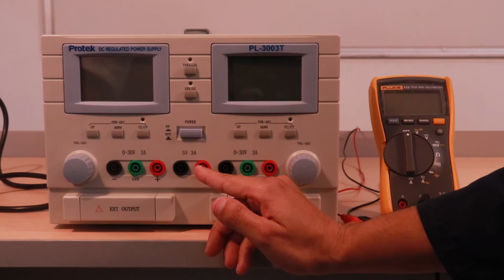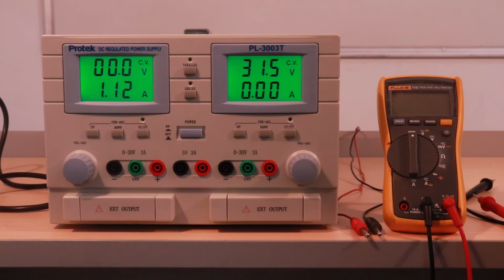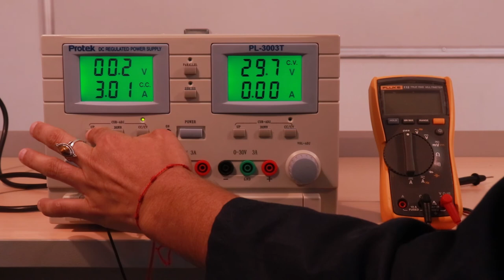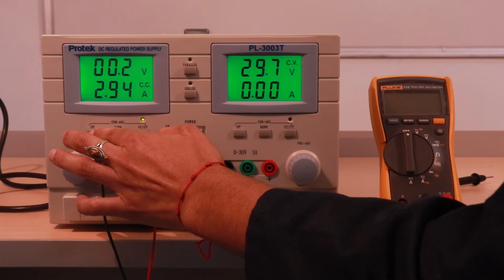PRÁCTICA DE LABORATORIO: Manejo de fuente de alimentación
Práctica de Laboratorio:
ELectrónica Básica
Manejo de fuente de alimentación

Coordinador

Soporte Tecnológico